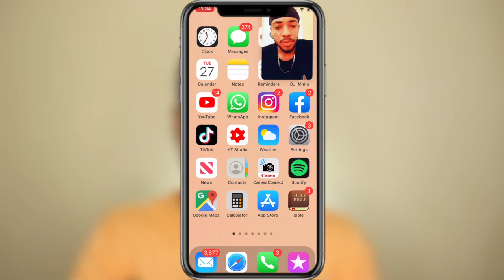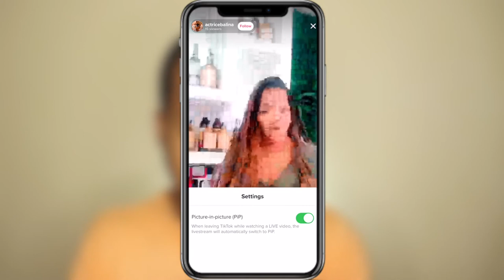Como activar NUEVA FUNCION de TIKTOk [ Pincture in Picture en Live de TikTok ]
Este video se trata de  como activar nueva funcion de tiktok picture in picture tiktok.

📷 EQUIPO:
⇢ Cámara : Canon t7i.
⇢ Programa para editar: Final Cut Pro.
⇢ Computador: MacbookPro 2017.